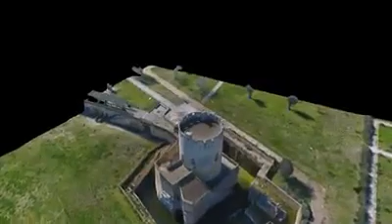Torre del Parco - Lecce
Rilievo aerofotogrammetrico georeferenziato con precisione inferiore al cm